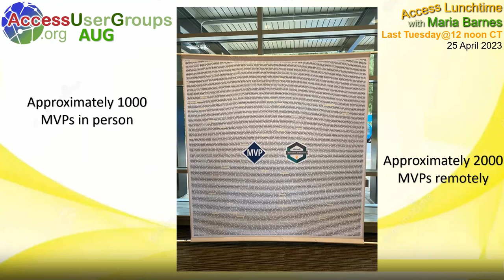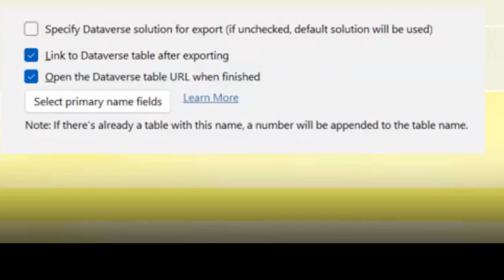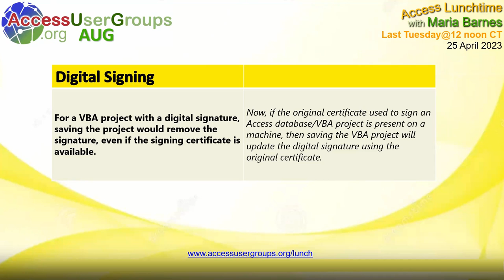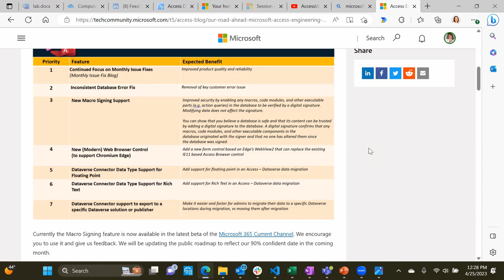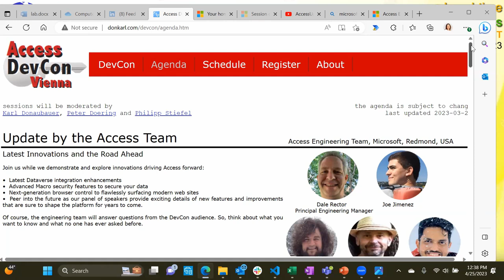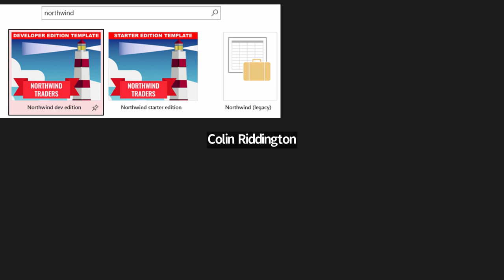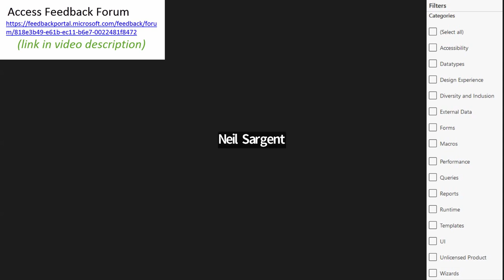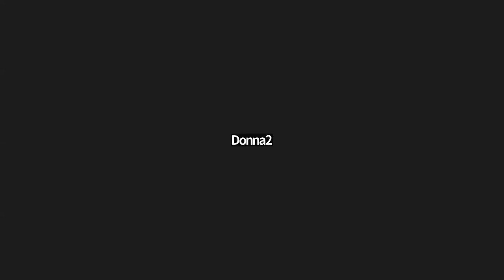AL: What's new in Microsoft Access, by Maria Barnes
Great insights about what's new in Microsoft Access from Maria Barnes, just back from the 2023 Microsoft MVP Summit where she met with Microsoft, the Access team, and MVPs. Welcome to new MVPs for Access at the Summit for the first time, Mike Wolfe and Juanjo Luna Aleixos (live), and Colin Riddington (remote). Richard Rost was awarded again.

For the 1st time, the annual Microsoft MVP Summit was both virtual and live. Some traveled to  physically attend. There are about 3,000 Microsoft MVPs (across all the products; about 20  are for Access specifically).

Not all discussed at the conference can be shared publically, so there is more once Microsoft decides that information can be released.

New features include improvements to Dataverse connector, the new Edge browser control, and digital signatures. Bugs have also been fixed.

The inconsistent database issue has been a problem for years and efforts are slow, but progress is being made and it is still being looked at.

Mature products like Access don't get as many team members assigned to them, so feedback is especially important. Search for items that others have suggested, vote for them, add new ones, ... the Access team is working hard to keep this a useable tool. You can also give feedback inside the Access application -- and the team reads every comment. Access is still actively being developed.

0:00 What's new in Microsoft Access?
0:59 picture Juanjo, Maria, Mike Wolfe (NoLongerSet)
1:36 picture Juanjo Luna Aleixos (Spanish Chapter President), Microsoft sign
1:43 wall with MVP names, first hybrid Summit
3:54 what we got at the MVP Summit
4:28 Dale Rector is the interim product manager for Access
5:58 link to today's presentation
6:06 improvements to Dataverse connector
7:04 Michael Aldridge was PM for Access but now Loop
7:55 Access Dataverse connector
12:21 New Edge Web Browser control
15:39 can use the Edge browser control on a continuous form
16:15 Digital Signing - automatically resigned for developer each time you save, (wonderful addition), prevent customers from editing project
18:29 Communication - Roadmap, Feedback
21:05, 21:45 Access Team Blog, Road Ahead by Michael Aldridge Oct 2022 --  what they were thinking for next 6 months
21:59 inconsistent database error
22:13 new macro signing support, new Edge browser control, Dataverse connector data type support and enhanced exporting
23:00 Access Feedback Forum
feedback is important -- Access team working hard to keep this a useable tool for us, and they read what you write
24:42 comment Donna Access sluggish
28:40 Close all VBA windows
29:00 VBA is shared and not owned by Access
29:46 How to counter rumors of Access demise, by Karl Donabauer + Access Forever team
31:14 Devcon Vienna
34:27 Northwind 2.0
34:48 Microsoft Build
35:38 AccessUserGroups.org on YouTube
36:29 resource links
36:56 Northwind 2 in Access -- search for new new database template
38:56 Devcon register now
42:19 Feedback forum
43:38 TomW question -- does anyone use Dataverse for Access projects?
46:43 Dataverse a field of dreams? costs?
48:50 licensing complicated, estimator?
54:57 Access alive

*Links*

Access Team Blog
Our Road Ahead - Microsoft Access Engineering Priorities Oct 2022, by Michael Aldridge

How to counter rumors of Access demise, by Karl Donabauer +Access Forever team

big annual Access conference, Access DevCon, was April 27+28
two days of valuable information for Access developers. Three (3) publically shared presentations posted on YouTube in "Recordings" section near the top of the page

*NEXT* Access Lunchtime meeting, join us!
Tuesday, 30 May
Northwind 2.0 Developer Edition – Core forms and workflow
by Tom van Stiphout and Kim Young

AccessUserGroups.org
Access Lunchtime host Maria Barnes
Last Tuesday @ noon Central time

✓ Join our free online Access User Groups